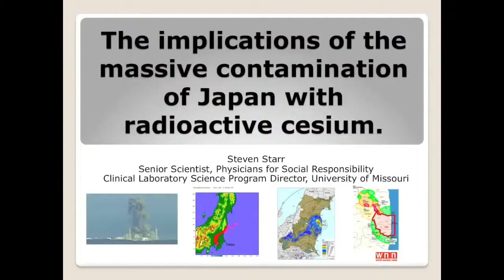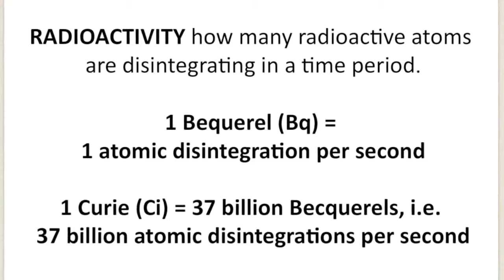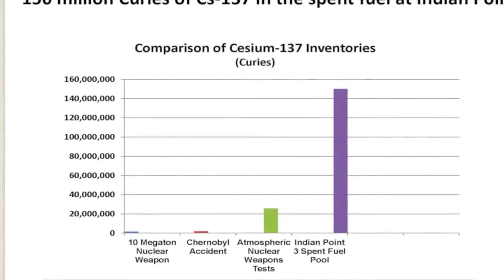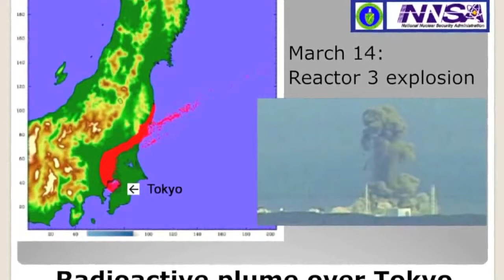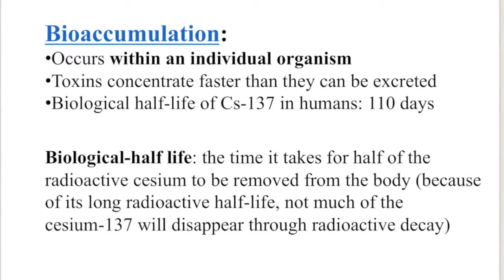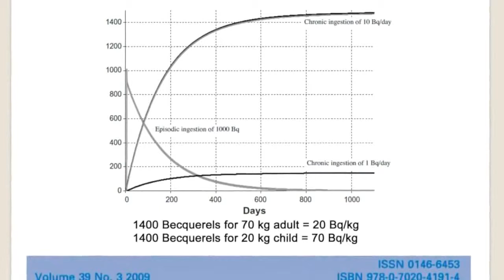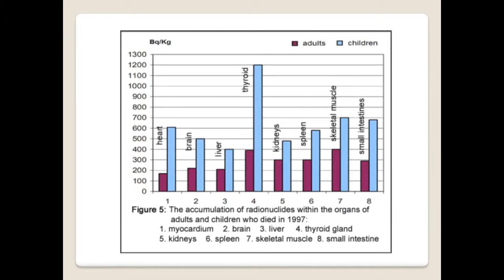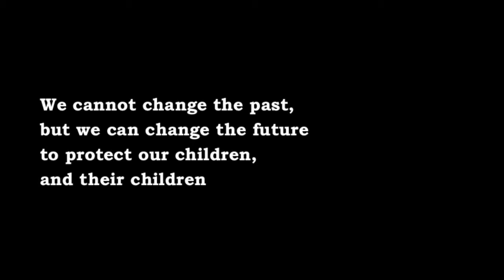Medical and Ecological Consequences of the Fukushima Nuclear Accident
The Implications of The Massive Contamination of Japan With Radioactive Cesium
Special thanks to Jim Lee. You can support Jim's fine work at climateviewer.com

Steven Starr
Senior Scientist, Physicians for Social Responsibility
Director, University of Missouri, Clinical Laboratory Science Program
Helen Caldicott Foundation Fukushima Symposium
New York Academy of Medicine, 11 March 2013

    Category

    Science & Technology
    License